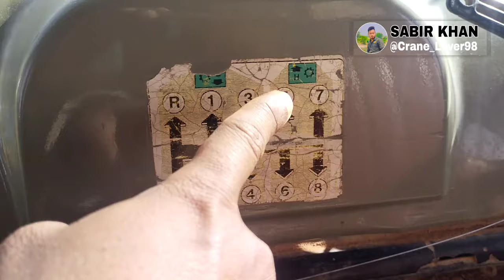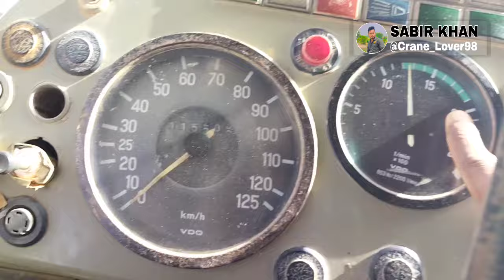Saudi me Dump Truck kaise chalaye saudiarabia saudi Arabia Dump Truck Vlog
Aaj Mai Dump Truck kaise chalate hai uska video banaya hu agr koi Galt lagta ho aaplog ko to mujhe comment me btaye Mai sudhar krne ki Koshish krunga saudiarabia saudi Arabia me Dump Truck Vlog